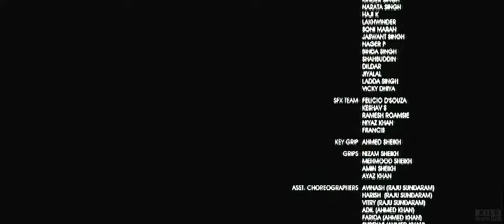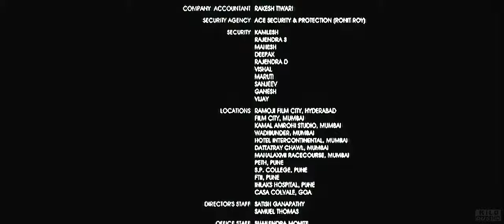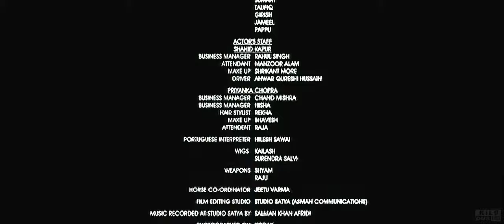Pehli Baar Mohabbat - Kaminey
Movie: Kaminey (2009)
Music Director: Vishal Bhardwaj
Director: Vishal Bhardwaj
Lyrics: Gulzar
Starring: Shahid Kapoor, Priyanka Chopra
Song Title: Pehli Baar Mohabbat

Thode bheege bheege se thode nam hai hum,
Kal se soye voye bhi to kam hai hum.
Dil ne kaisi harkat ki hai,
Pehli baar mohabbat ki hai,
Aakhiri baar mohabbat ki hai,
Aankhein doobi doobi si surmayee madham,
Jheelen paani paani hai bass tum aur hum,
Hmmm baat badi hairat ki hai,
Aakhiri baar mohabbat ki hai]  2 times
Hmmm khawab ke bhoj se, kapkapati hui,
Halki palkein teri yaad aata hai sab,
Tujhe gudgudana satana yuhi sote hue,
Gaal pe teepna meechna bewajah besabab.
Yaad hai peepal ke jiske ghane saaye the,
Hum ne gilehri jhoothe matter khaaye the,
Yeh barqat unn hazrat ki hai.
Hooo..hoooo.hoooo

for more high quality videos.